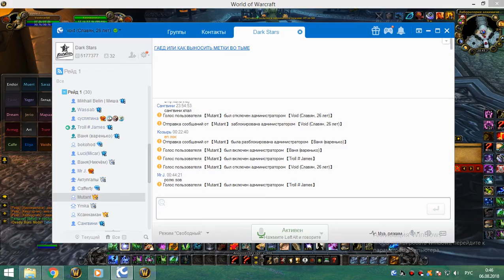1я часть цлк 25г рдру-сова 05 08 18